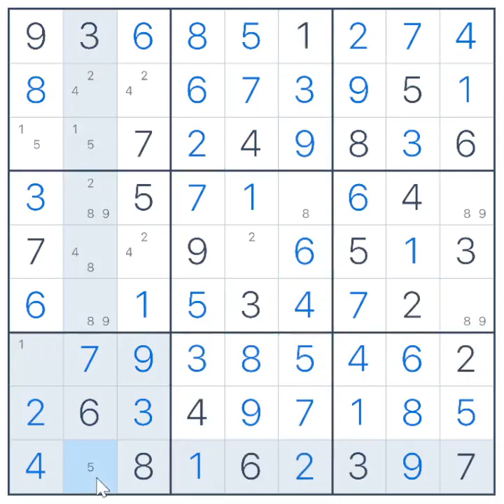SUDOKU221219 - 3 Digits in 3 Cells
The most difficult Sudoku

1:40 - 3 Digits in 3 Cells